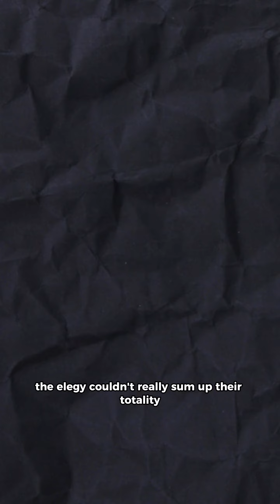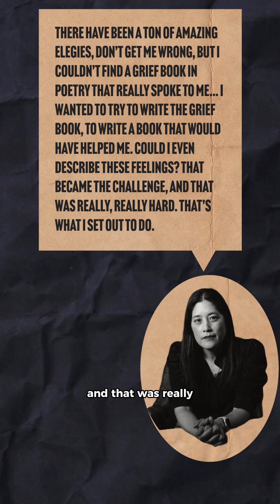Why Victoria Chang Wrote OBIT Copy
Victoria Chang has created one of the most unique collections of grief poetry to date. Her collection OBIT delves in the loss, not only of living things but abstract ideas. The poet cleverly writes a series of obituaries to all these things